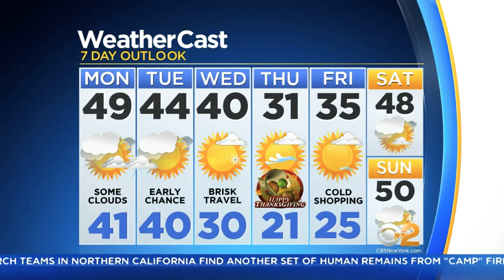God's Wrath World Wide Tragic Events On Nov 14th-17th, 2018 PT10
God's Wrath Upon The World News Vid Consist of:

1st Event:
Flood N Southern Iraq

2nd Event:
Cracks Opened N N Costa Rico & Morocco

3rd Event:
Transformation N Black Waterfall N Indonesia

4th Event:
Flood N Israel

5th Event:
Tornado N Saudi Arabia

6th Event:
Flood N Abdullah Mukbarak & Spain
7th Event:
Volcanic Eruption N Japan & Indonesia

8th Event:
Dead Fish N The Caribbean Sea Near Honduras & Indonesia Citarum River

9th Event:
Severe Wind N Argentina

10th Event:
Severe Storm N India

11th Event:
DustDevil N Australia & Canada

12th Event:
Meteor N Austin

13th Event:
Twin Sun N North East England